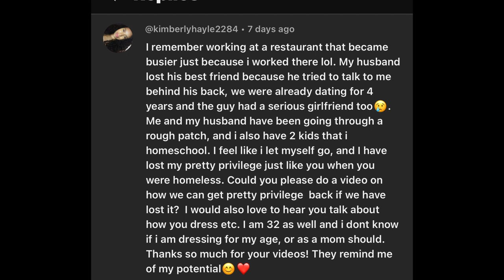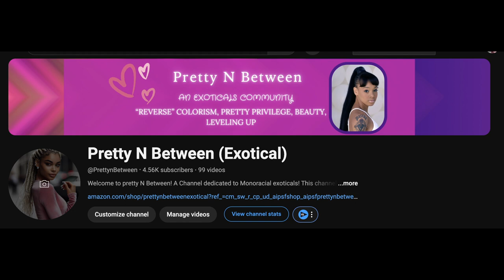My Rags to Riches Story Time! | Pretty GIrl Lounge 💖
This is a response video to @kimberylyhayle2284. . She wanted to know how you can get your pretty privilege back if you feel like you've lost it.

As ya'll know i've stated before, you can be born naturally pretty, but when you do the extra, it hit! Being a 10 takes effort and money. In this video, I will share with you guys my story on how I went from being homeless to finally living a stable life. During my times of struggle, I didn't  FEEL at my prettiest. In this story time, I will share with you guys on why.💖